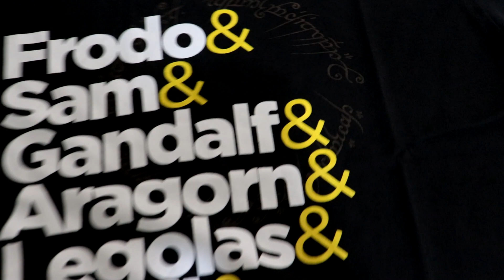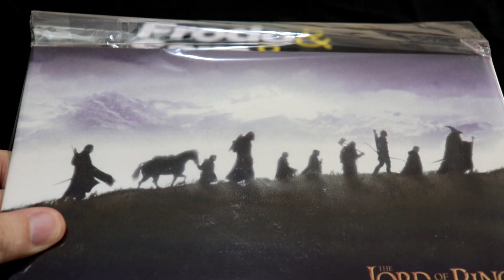Nerd ao Cubo Lord of the Rings #3 MAIS ITENS